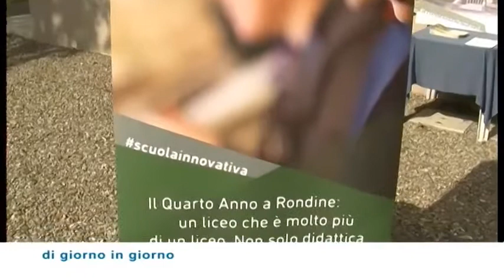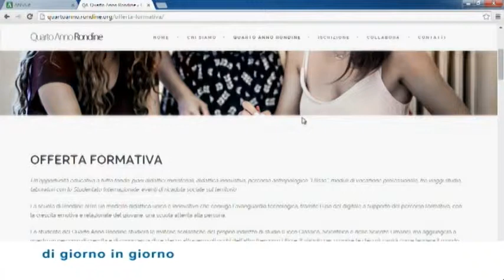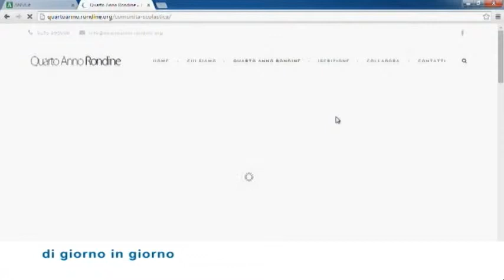Il Quarto Anno Rondine: Intervista #2